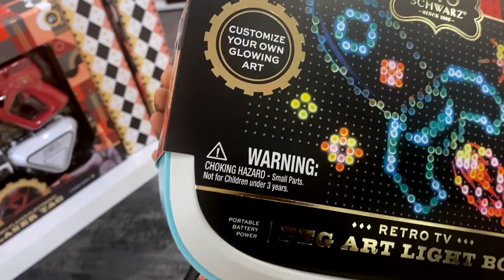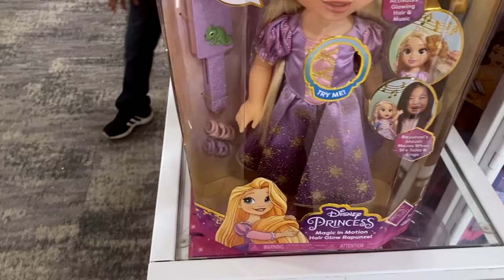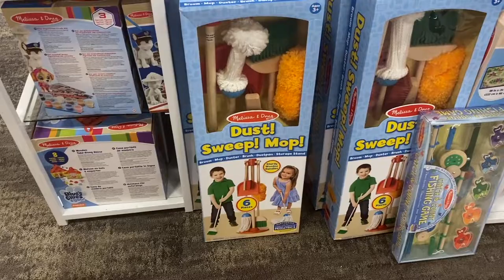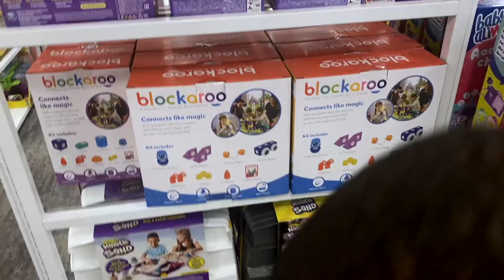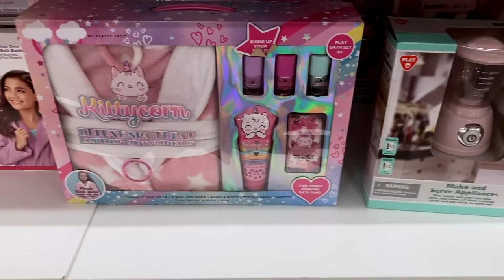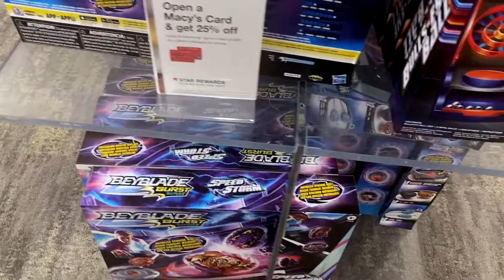SHOP WITH ME| CHRISTMAS TOYS AT MACY’S| CHRISTMAS 2021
To my surprise Macy’s had lots and lots of toys. I’m taking you on a ritual shooping trip with me to Macy’s and we’re going to shop for toys.